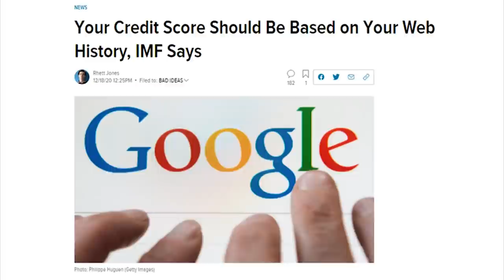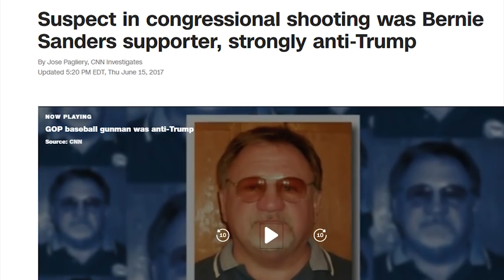WATCH: CNN'S COOPER TIES TRUMP & SUPPORTERS TO GENOCIDE